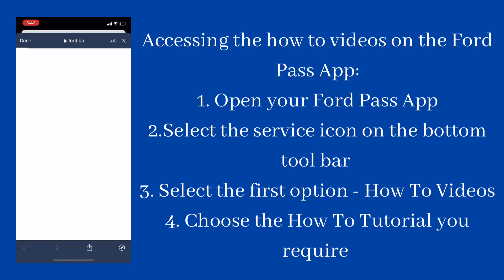Accessing How To Videos on the Ford Pass App